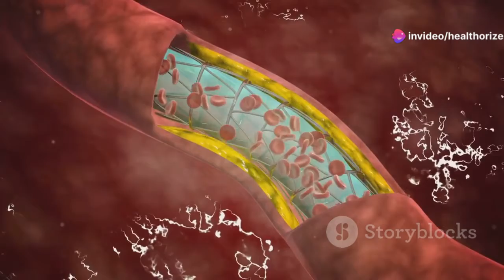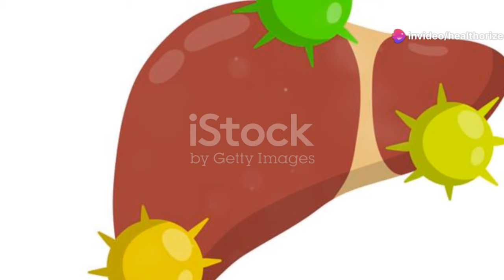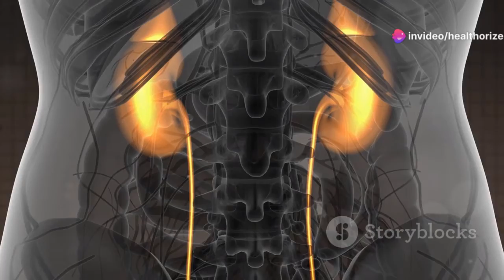The Truth About Yellow Sperm: Implications for Pregnancy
Discover what causes yellow sperm in this enlightening video! We dive deep into the reasons behind this change in color, including potential influences from urine contamination, vitamins, and medications. Further, we explore how diet and lifestyle can impact sperm color. Most importantly, we stress the significance of consulting a healthcare provider if this symptom is observed alongside other concerning signs. This video is a must-watch for anyone seeking to understand more about reproductive health and the effects of everyday habits on bodily functions.

OUTLINE:

00:00:00 The Truth About Yellow Sperm: Implications for Pregnancy